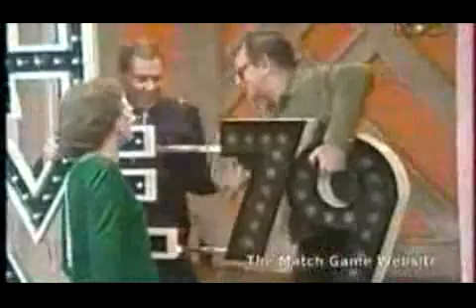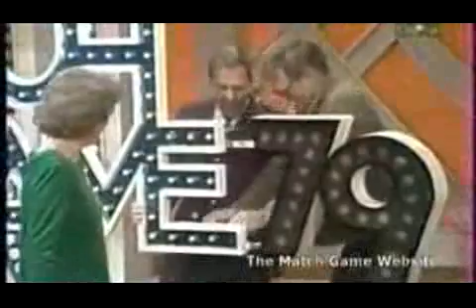Match Game 73 to Match Game 79 - All Six Sign Changes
As we approach a new year in 2014, I have made a special video packaging together all six of the sign changes from the 1970s version of the Match Game, where in some of the versions Auld Lang Syne is heard.